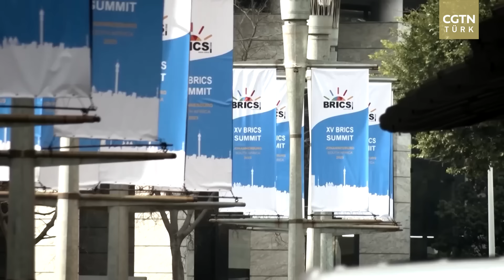ABD’ye evinde BRICS golü: Cumhurbaşkanı Erdoğan kime hangi mesajı verdi?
Cumhurbaşkanı Recep Tayyip Erdoğan, Birlemiş Milletler Zirvesi için bulunduğu ABD’de BRICS’ten, ASEAN’a, ABD ile ilişkilerden NATO’ya kadar bir dizi sıcak konuda açıklamalarda bulundu. Çalışma Masası’ndan Notlar’da bu hafta Cumhurbaşkanı Erdoğan’ın verdiği mesajlar yorumlanıyor